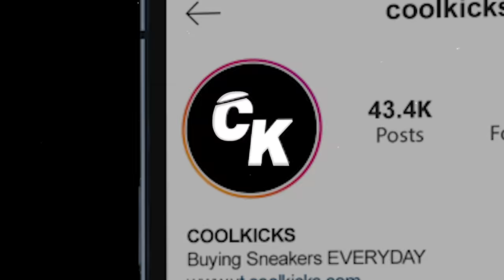Lil Uzi Vert Goes Shopping For Sneakers With CoolKicks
Visit Cool Kicks:
7565 Melrose Ave Los Angeles, CA - (COOL KICKS LA)
7718 Melrose Ave, Los Angeles, CA 90046 - (The CooL)
6701-U Loisdale Road, Springfield, Virginia - (COOL KICKS VA)